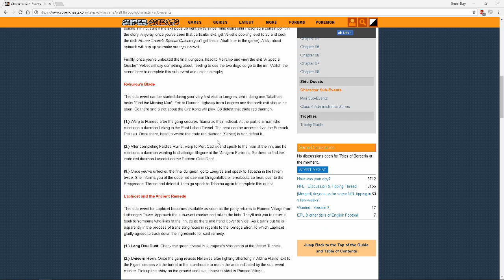Tales of Berseria - Episode 67. COMPLETE!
Last side-quest done. Not going back for the achievements, fuck that.